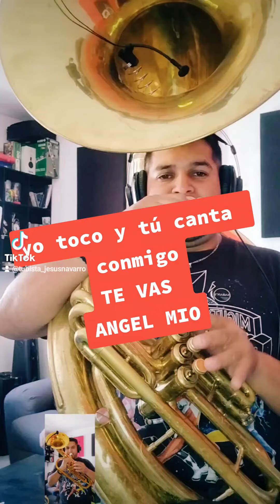Tuba - te vas angel mío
yo toco y tú canta conmigo TE VAS ANGEL MIO